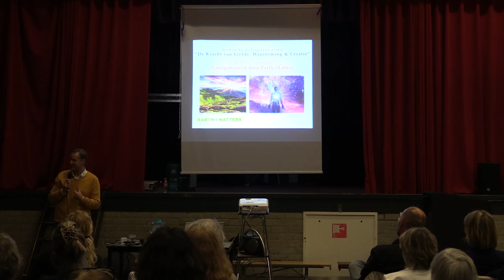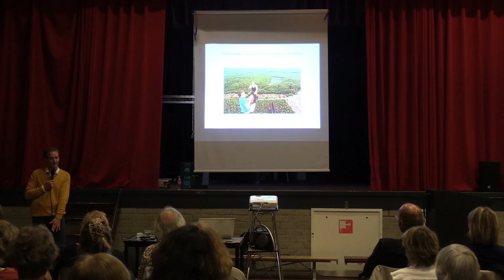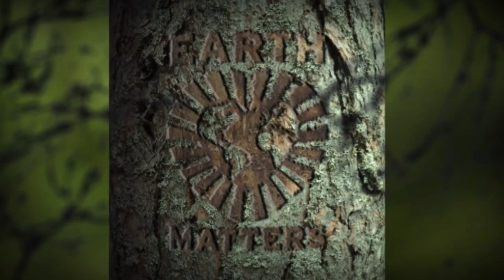De Kracht van Liefde, Waarneming en Creatie met Martijn van Staveren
(Earth Matters) Het nieuwe bewustzijn met de kwantumfysica als basis, brengt ons in een geheel nieuwe realiteit, met onbegrensde mogelijkheden. Martijn van Staveren was afgelopen woensdag de 1e november in Groningen voor een inspiratie- en ervaringsavond: de Kracht van Liefde, Waarneming & Creatie. Deze krachtige lezing is integraal opgenomen.

Het thema van deze lezing is dat de Mens een zeer belangrijke rol heeft in het Universele scheppingsproces en dat zij vanuit de Bronwereld wordt gezien als expressiewezen van de Schepping. De Kracht van Liefde, zelfbeschikking, autonome keuzes maken, waarneming, creatie, daadkracht en samenwerking komen hier aan bod. Is het noodzakelijk het altijd “eens” te zijn met elkaar, om vanuit respect naar elkaar toe een harmonieuze wereld te scheppen, of is er ook ruimte voor verschillen van inzicht en visie?

Het huidige model van de Aardse beschaving is vooral gebaseerd op het verkrijgen en behouden van Macht, gesteund door de formules Geld, Politiek, Farmacie, Onderwijs, Voeding en militaire mogendheden. Het model waar de Mens naar op weg is, namelijk Innerlijke Vrijheid, Zelfbeschikking, Respect, Waarheid en Vrede kent geen plaats meer voor dit oude paradigma. Het is de tijd dat het paradigma verschuiving van het Menselijke bewustzijn in het publieke domein bespreekbaar wordt gemaakt, juist nu in een tijd waar veel mensen niet meer vrijuit durven te spreken. Doordat diverse programma’s actief zijn, om de Mensen steeds verder bij zichzelf weg te laten zijn, kunnen we van deze momenten een deugd maken door onze eigen Krachten naar voren te laten komen.

Tijdens deze lezing neemt Martijn van Staveren je mee naar een aantal ervaringen welke hij van kinds af aan mee maakt en ver terug gaan in de zogenaamde tijd voor de geboorte op de Aarde. Martijn noemt zichzelf vrijuit spreker en deelt openlijk zijn belevingen om het collectieve bewustzijn op Planeet Aarde mede in beweging te brengen. Hij heeft nauwlettende herinneringen uit andere werelden over het potentieel “waarneming & observatie” vanuit het Vrije Hart en draagt informatie in zich welke thans op Aarde wederom zichtbaar aan het worden zijn.

De transmissie welke via het beeld en geluid van video kan plaatsvinden is normaliter ongeveer 30% in vergelijking met een fysiek samenzijn. Martijn nodigt je uit om tijdens het bekijken van deze lezing in je eigen stilte te zijn, zodat jij jezelf kunt voelen door eruit te halen wat resoneert bij jouw eigen werkelijkheid.